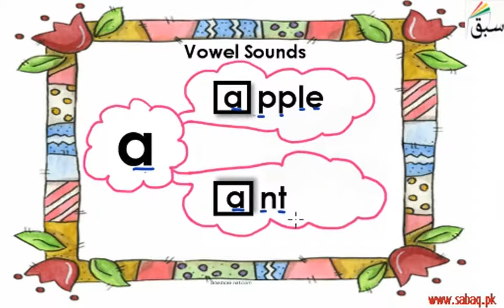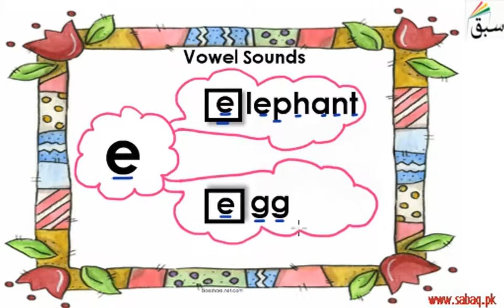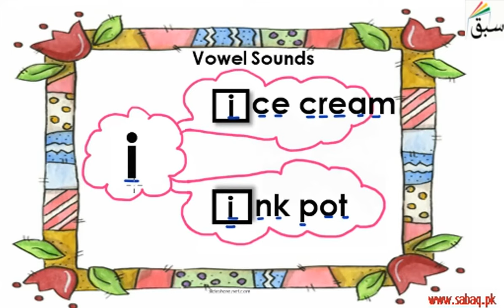Exercise-Vowel Sounds Mixed, English Lecture | Sabaq.pk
Exercise-Vowel Sounds Mixed Part 1
This video is about: Exercise-Vowel Sounds Mixed. Practice tests and free video lectures for Physics, Chemistry, Biology, Math’s, Computer Science, English & more subjects are also available at Sabaq.pk. So, subscribe to Sabaq.pk/Sabaq Foundation now and get high marks in your exams.

CLASSES WE COVER AT SABAQ.PK / SABAQ FOUNDATION:

1. KG
2. Class 1
3. Class 2
4. Class 3
5. Class 4
6. Class 5
7. Class 6
8. Class 7
9. Class 8
10. Class 9
11. Class 10
12. Class 11
13. Class 12
14. Class 13
15. Class 14
16. MCAT
17. ECAT
18. CSS

BOARDS WE COVER AT SABAQ.PK / SABAQ FOUNDATION:

1. FBISE
2. Sindh Board
3. KP Board
4. Balochistan Board
5. Cambridge

STUDY MATERIAL WE OFFER AT SABAQ.PK / SABAQ FOUNDATION:

1. Physics Lectures
2. Chemistry Lectures
3. Mathematics Lectures
4. Biology Lectures
5. English Lectures
6. General Science Lectures
7. Computer Science Lectures
8. General Math Lectures
9. Accounting Lectures
10. Statistics Lectures
11. Advance Accounting Lectures
12. Cost Accounting Lectures
13. Practice Tests
14. Physics Practical
15. Chemistry Practical